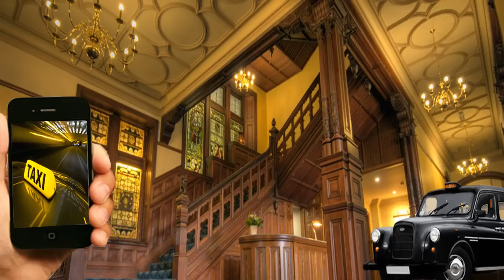Respected Gentleman: From Aberdeen to Southend-on-Sea (feat. Tony the Racist)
Respected Gentleman goes back and forth between Aberdeen in Scotland, and Southend-on-Sea in Essex and finishes off being randomly connected to ITV studios in London.

Featuring -

Tony the Racist

Guest appearance -

Angry Taxi Lady

Bonus call - ITV London

British Soundboard pranks -